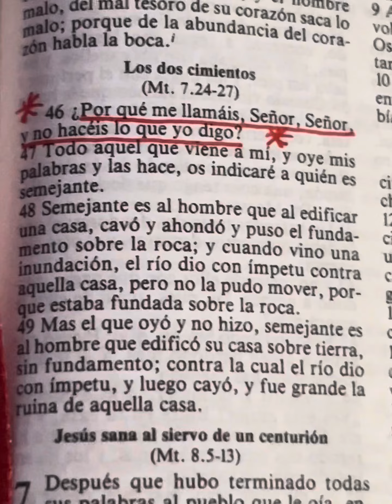Praying for you! Maranatha